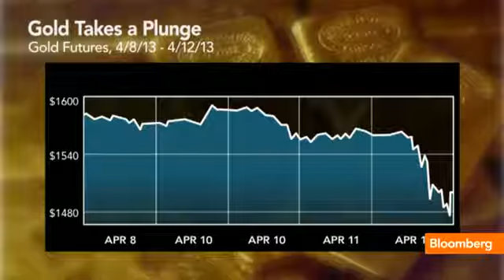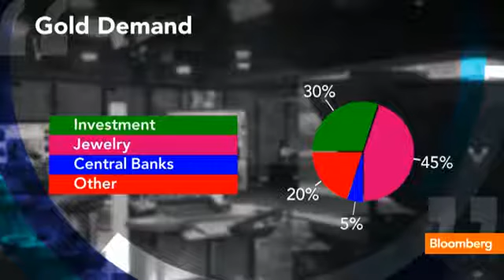Gold s Sudden Fall How Far, How Fast